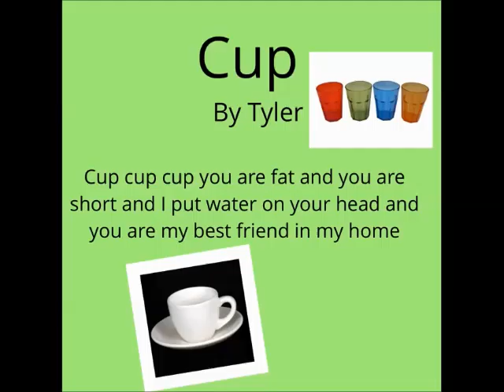Our Super Word Pocket Book by Tyler and Harry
Grade 2L students used an iPad application, Book Creator to create the digital book. This lesson has been integrated with “Teaching through Poetry”-Writing workshop, unit of study, Making raps-Music lesson and designing cover page with colors- an Art lesson.
Book creator is the best application and ideal for making all kinds of digital books- story books, picture books, poetry books, photo books and more.